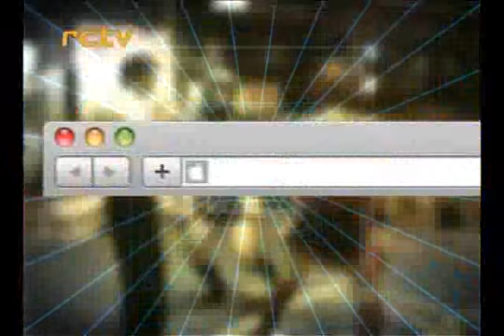BTS S2 EP10 SG 3b.flv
BTS S2 EP10 SG 3b